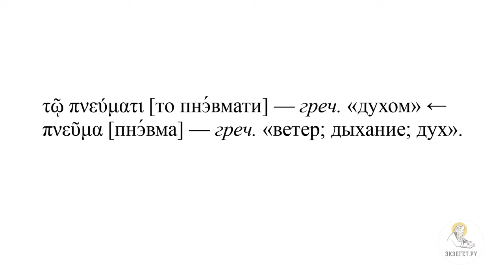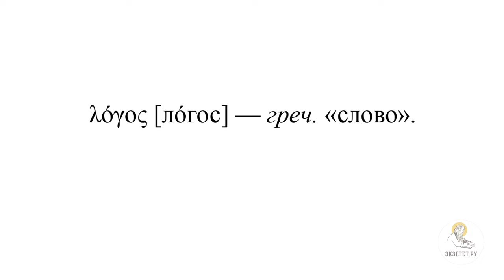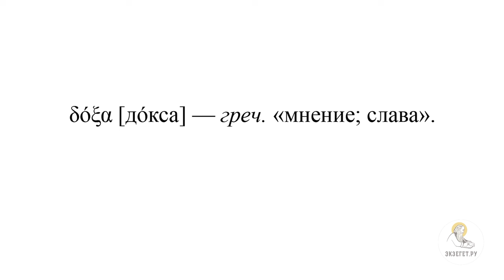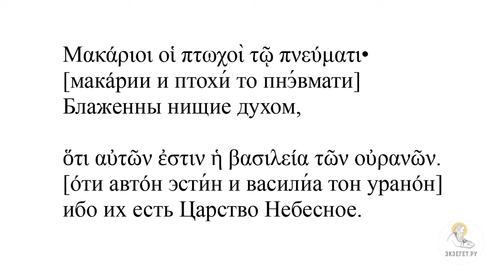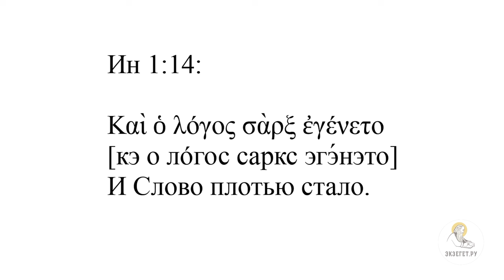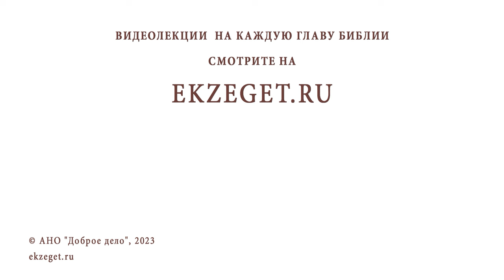Историко-филологический метод толкования Библии. Протоиерей Дмитрий Юревич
Команда Экзегет.

Лекция 33: "Историко-филологический метод толкования Библии."

🔸  Методы библейского толкования
🔸  Историко-филологический метод толкования
🔸  Анализ контекста
🔸  Общий исторический контекст
🔸  Литературный контекст
🔸  Жанры: по форме, по содержанию
🔸  Богословский анализ
🔸  Грамматический анализ
🔸  Нравственный вывод